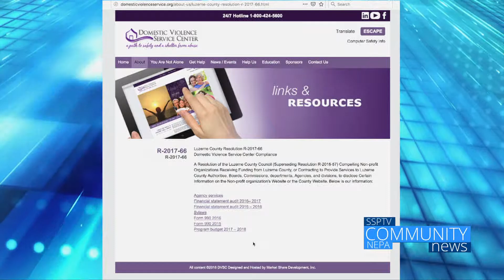Purple Paws Walk - Community NEPA News